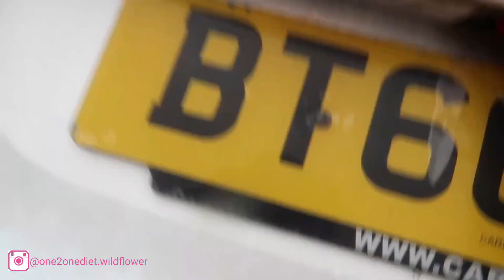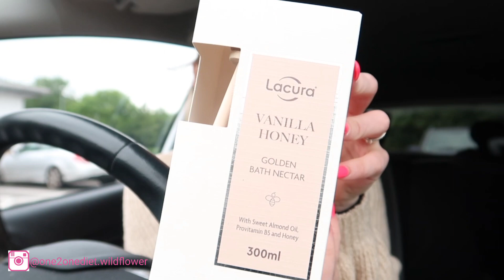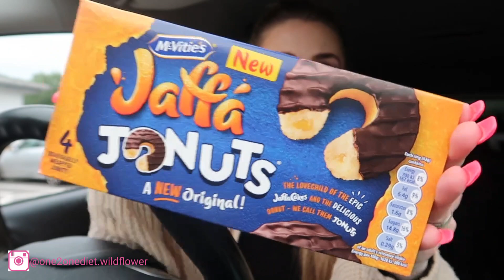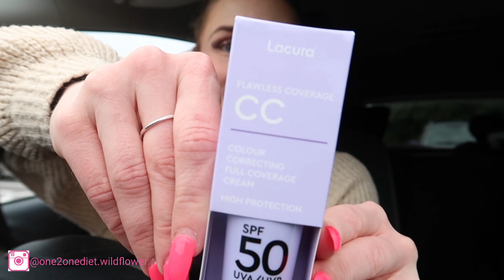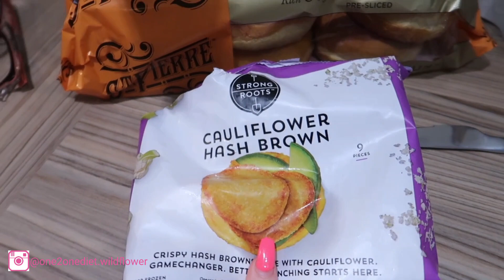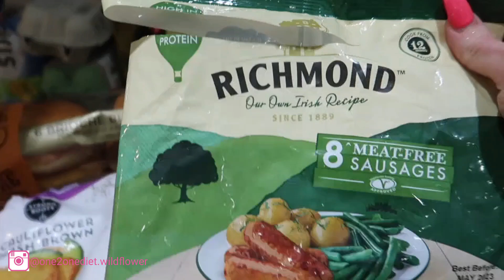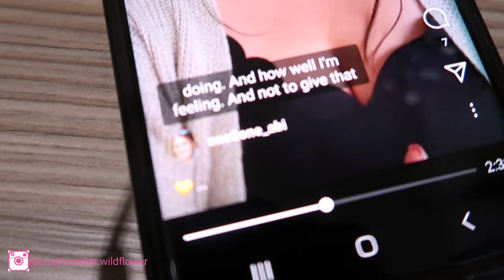✨️ DAY IN THE LIFE Inc WIEIAD after LOSING OVER 9 STONE!! ✨️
𝐃𝐀𝐘 𝐈𝐍 𝐓𝐇𝐄 𝐋𝐈𝐅𝐄 Inc 𝐖𝐇𝐀𝐓 𝐈 𝐄𝐀𝐓 𝐈𝐍 𝐀 𝐃𝐀𝐘 📸🍓

Ever wondered what a day in the life of a person whose lost over 9 stone, has a toddler, owns their own business & is trying to get through the day looks like? 🤔

Well come join me on my day!! 🥰